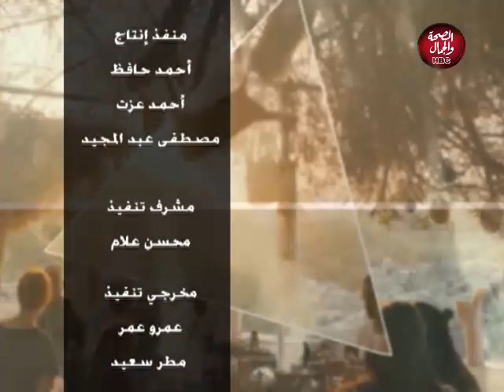حكايات بنات | تصميم ديكورات حفلات الزفاف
حكايات بنات |Wedding Planner
تقديم | مريم عابدين
وفي ضيافتها
سامية إسماعيل | مصممة ديكور

قناة_الصحة_والجمال# برامجنا